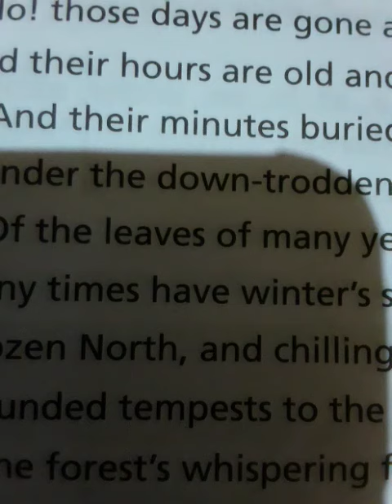CL - 6, The Listeners (Q/A).